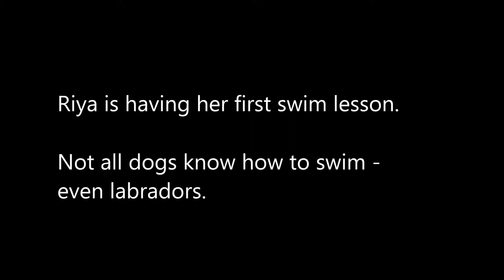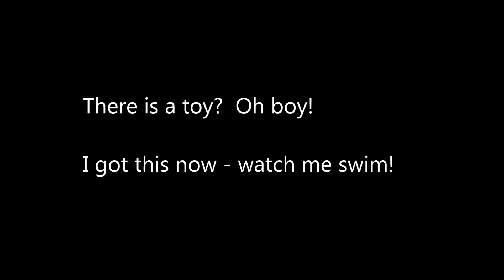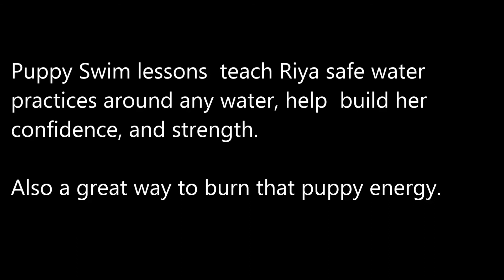Motiv K9 Fitness Therapy Riya Puppy First Swim Lesson June 2014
Riya puppy had her first Puppy Swim Lesson at Motiv K9 Fitness Therapy.  Swimming will help build confidence for Riya, and teach her safe swim practices in the pool.  It is also a great way to burn some extra puppy energy.
Not all dogs know how to swim- ensure you puppy does with swim lessons.
Unleash your puppy's swim Fitness!